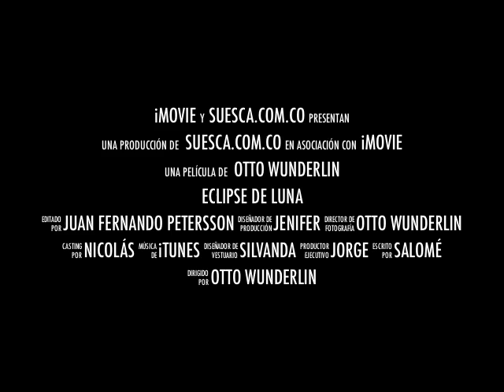Salomé y amigos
Escalada en Suesca
Planes con amigos cerca de Bogotá.
Adrenalina Pura.
Aventura y emoción al alcance de la mano.
Turismo de Aventura.
Incluso para unas escapadas románticas.